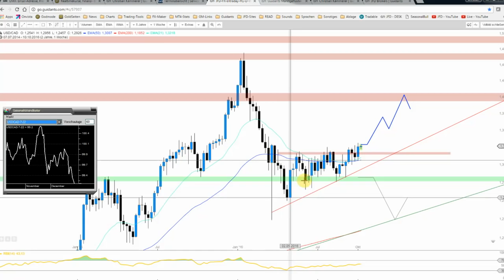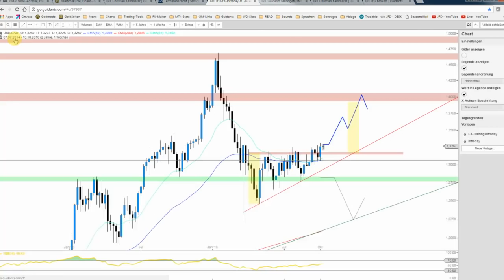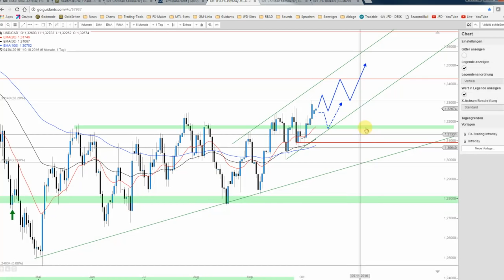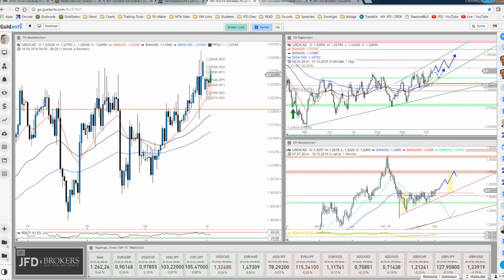JFD Devisenradar: USD/CAD mit Ausbruch - diesmal nachhaltig?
Der Loonie profitierte am Freitag durch die Schwäche des US-Dollars und zugleich dem Auftrieb beim kanadischen Dollar. Ein neues Mehrwochenhoch lässt positives erwarten.